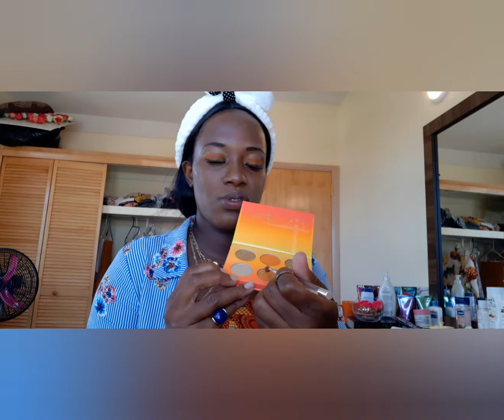CHIT-CHAT +Grwm moving, work and blessing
Hey beautiful.  Hey Handsome.

In this video  I'm doing a make-up look and Chitchating with you guys.

♡FACEBOOK  Alice Howard

♡INSTAGRAM Alice Howard

♡SNAPCHAT Alice Howard

♡TIKTOK Alice Howard